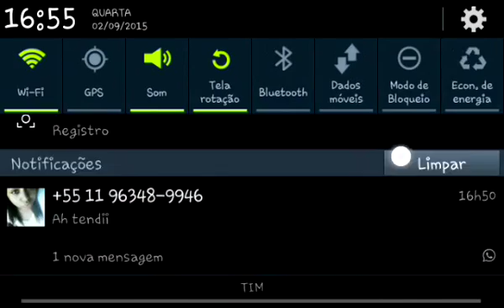Mcpe 0.12.1 build 13 apk/dowload sem erro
Quer parceria?me comunique...

Skype:leticia_alves04

Vlw até a próxima

 ★Fé no pai que o inimigo cai★

Também faço skin cartoon de graça se quiser fale comigo pelo Whats